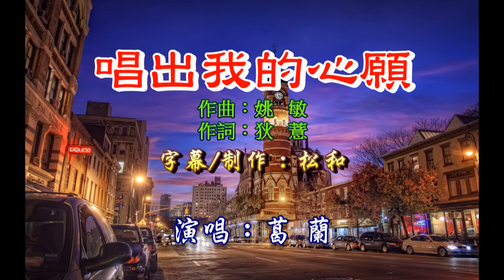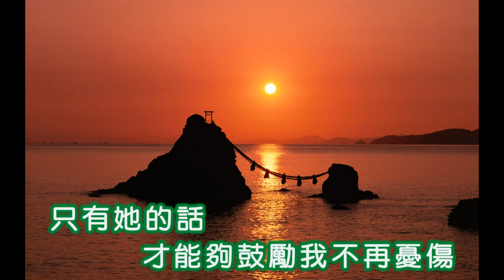葛蘭 ~ 唱出我的心願